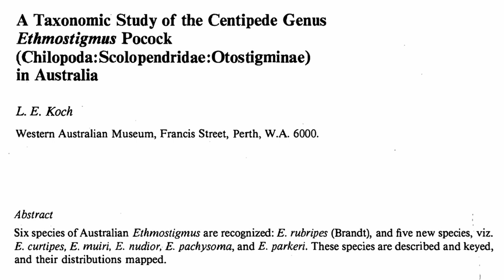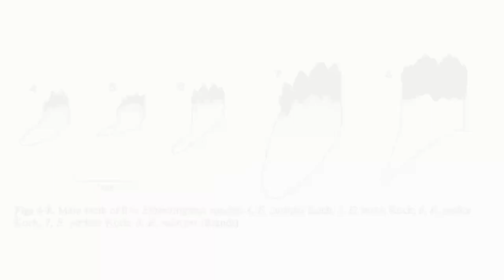This Harmless Centipede will CURE Your FEAR!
Even as someone who is very fond of them, I can't deny that giant centipedes can be rather intimidating animals. But not all centipedes are huge, fast and voracious predators, and in this video, we'll be taking a close look at one of the most docile, harmless centipedes on earth: Ethmostigmus muiri. This is a species endemic to northern Australia, and it possesses features that make me suspect it hunts termites.